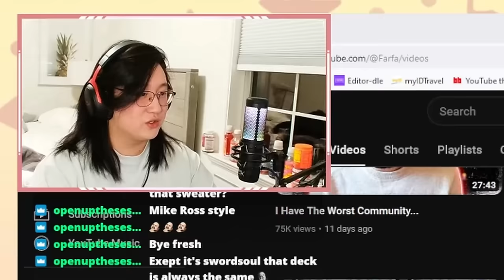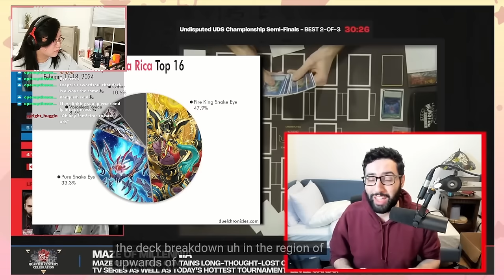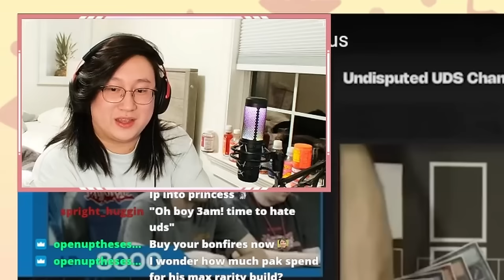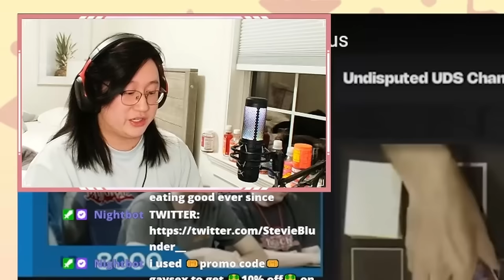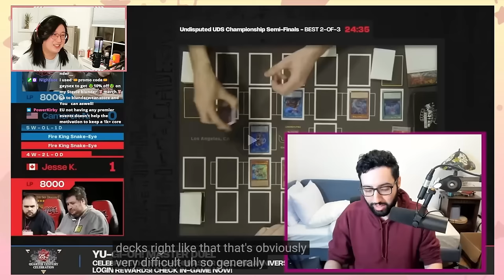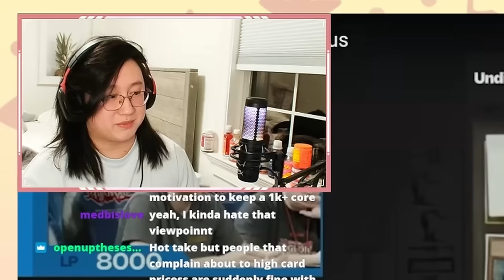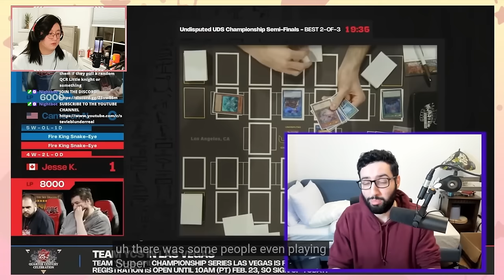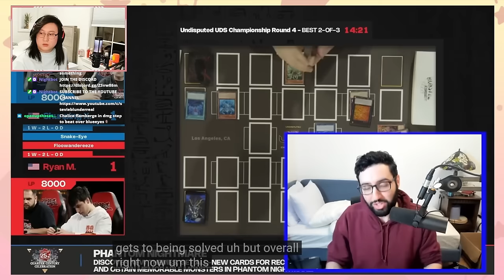is Right About the Yu-Gi-Oh! Community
What do you MEAN people don't like watching Snake-Eye Mirrors for 4 months at a time?

Thumbnail Render by @CrushCards
Edited by AdamAta